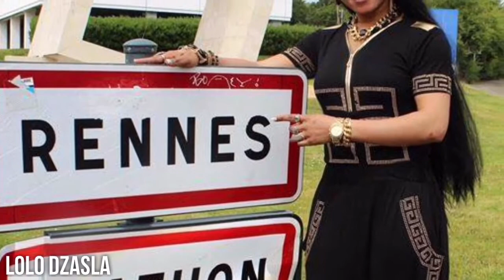Lolo Dzasla | Sous Contrat - Instrumental